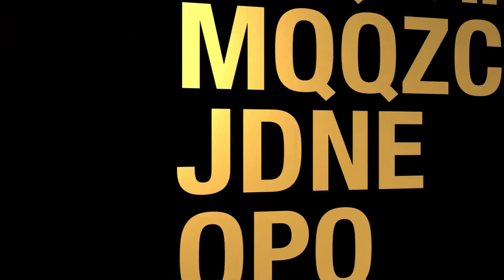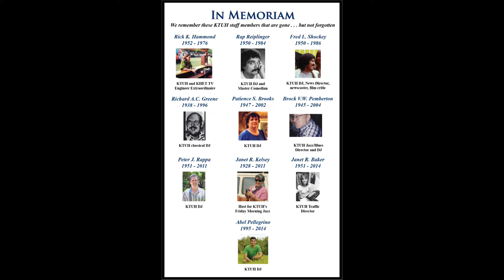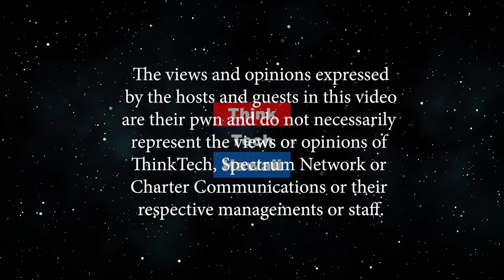KTUH: 50 years of Radio at UHM (Community Matters)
A Great Tradition Growing.  KTUH is a storied tradition at the University of Hawaii at Manoa, starting from humble beginnings to now a full staff of volunteers learning the basics of radio broadcasting.  Current GM Smee Wong, and Program Director Bjarne Bartlett discuss the past present and future of KTUH.        The host for this episode is Marc Ito.  The guests for this episode are Smee Wong and Bjarne Bartlett.